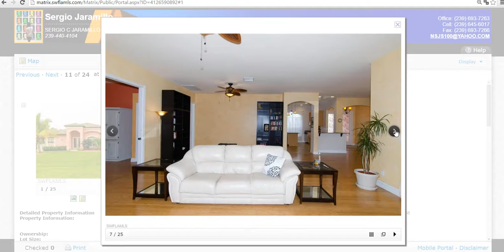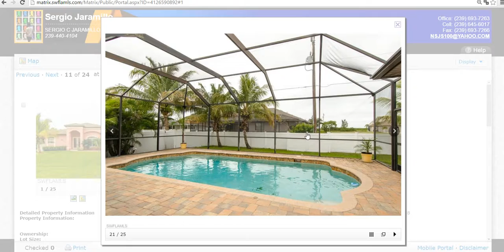VENTA RENTA Y COMPRA DE CASAS,APTOS Y LOTES BUENOS ,BONITOS Y BARATOS